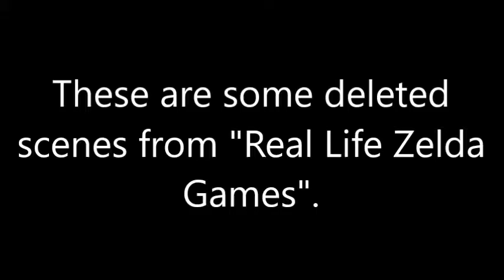Real Life Zelda Games - Deleted Scenes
These are the deleted scenes from the Real Life Zelda Games video.